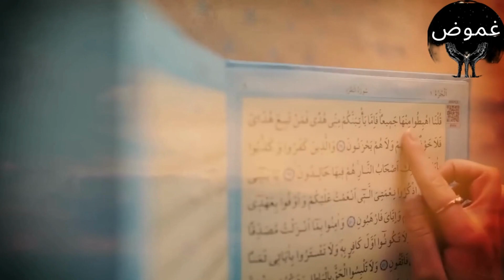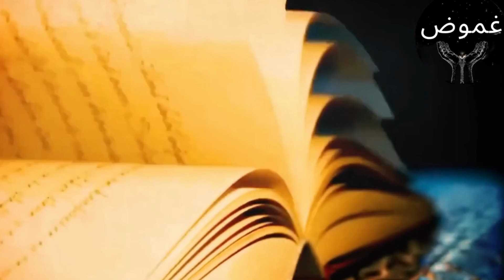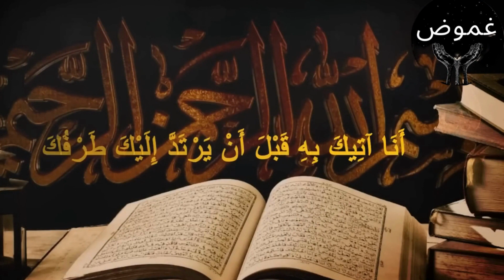غموض | قصه الملاكان هاروت وماروت والمرأه التي اغرتهم the angels Harut and Marut and the woman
قصة هاروت وماروت هما ملكان من السماء مذكوران في القرآن نزلا في أرض بابل، وأُنزِل عليهما السحر بإذن الله؛ امتحاناً وابتلاءً للناس وكانا قبل أن يعلما الناس السحر، يقولان لهم أنهما فتنة فلا تكفروا. هاروت وماروت قصص القرآن,

قضايا_لم يتم_حلها
Halloween
Halloween
Halloween

افضل_ ما_ في_ اليوم
نادي رياضي
قِرَان
مضحك جداً
مثل لمتابعة
اكتشف - حل
عشاق الطعام
اسود و ابيض
عيد الميلاد
لون القرنفل
منظر جمالي